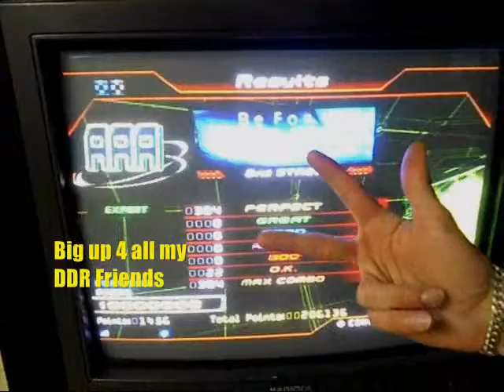Overgate:KI-SE-KI (DDR edit) Heavy:AAA [Home score]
Me who play the song KI-SE-KI (DDR edit) level heavy done on DDR SuperNova (PS2) option (x3 rainbow) with bar

My score:AAA (Level:8 Feet)
Triple A redone^^

Big up 4 all my DDR Friends^^